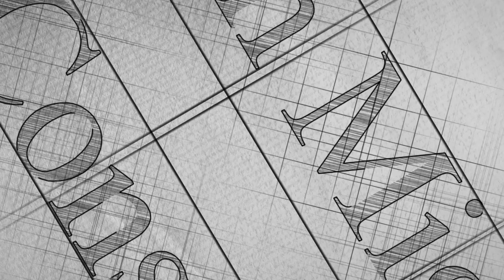The Australian Talent Visa (2021)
The Australian Talent Visa is one of the best types of immigrant visas that will grant permanent residency to its holders upon arrival.

From November 2019, the Global Talent Visa or Talented Independent Visa was introduced to allow elites and people with special skills and achievements to immigrate to Australia.

Australia has provided immigration opportunities for sports and arts professionals and ten major scientific backgrounds to help the country's economy grow through innovation and employment.

Australia is obviously one of the best immigration destinations in the world and it is one of the safest and most prosperous countries in the world.